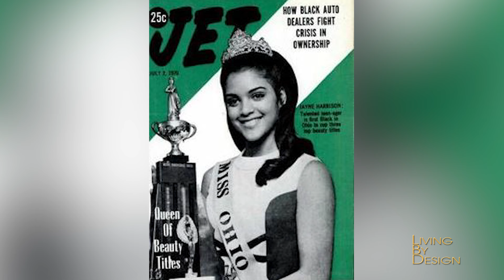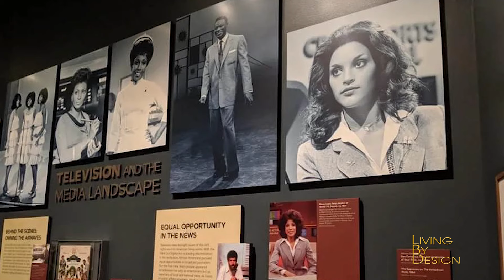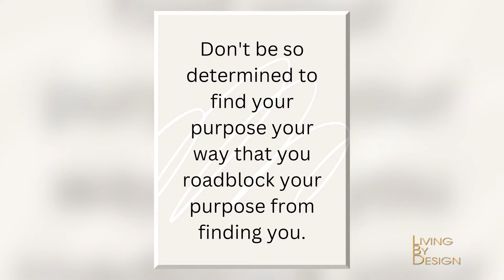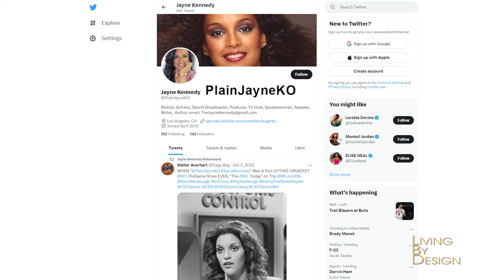A Look Inside a LEGEND's LIFE - Jayne Kennedy!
Join us for this very personal and intimate journey as the iconic legendary Jayne Kennedy Overton opens up about her life, career, and family. Her story is timeless. She shares details of her opportunities and challenges; her trailblazing moments and the many life lessons she's learned. If you grew up in the 60's or 70's, this is a MUST SEE show!